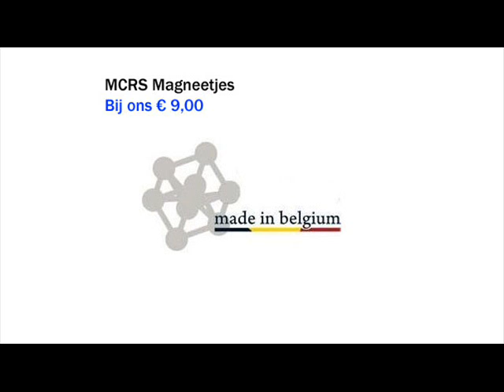Hondentraining magnetische jas en bal mcrs vest Dierenwinkel Lage Zwaluwe